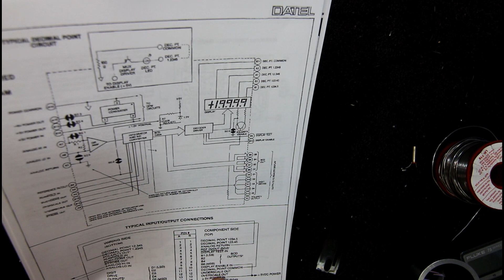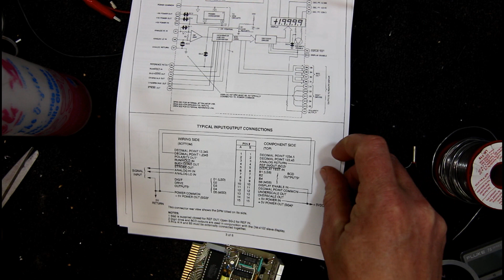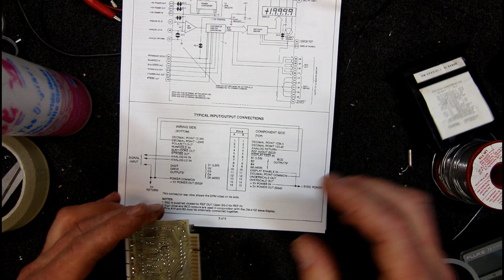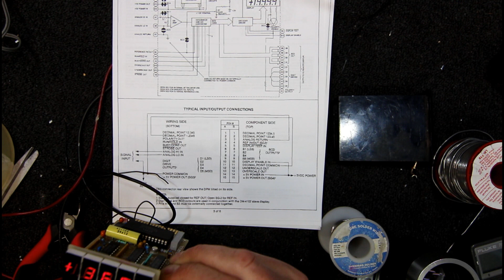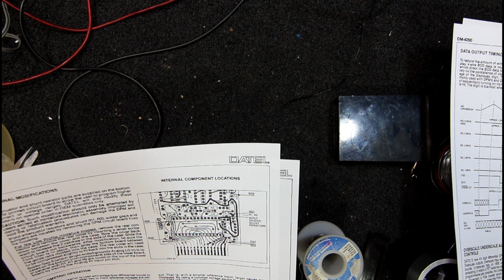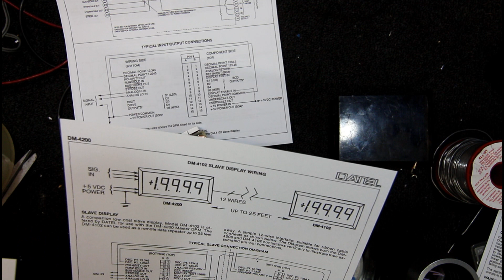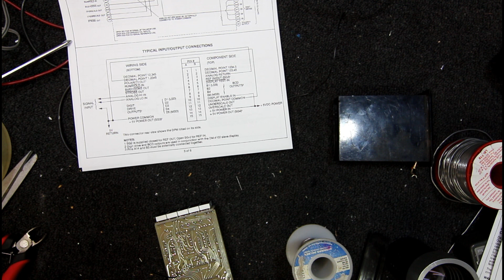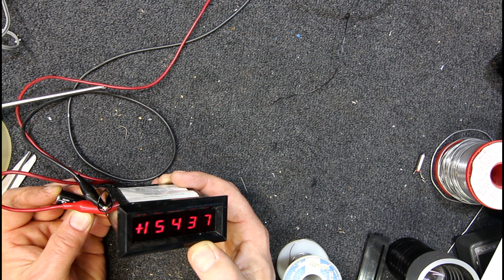Datel 4200 series LED Panel Meter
I connect up this possibly new old stock 4 1/2 digit industrial panel meter to see if it works.